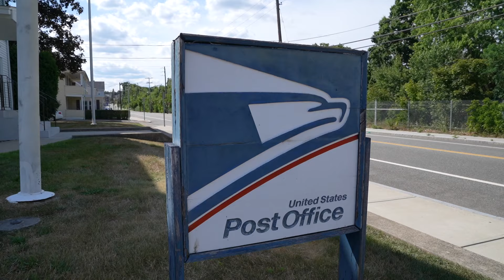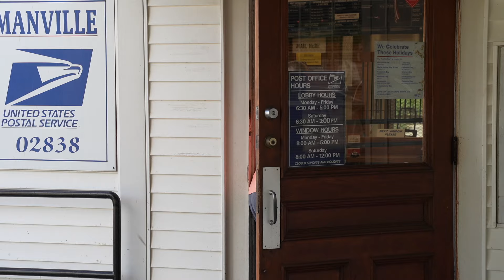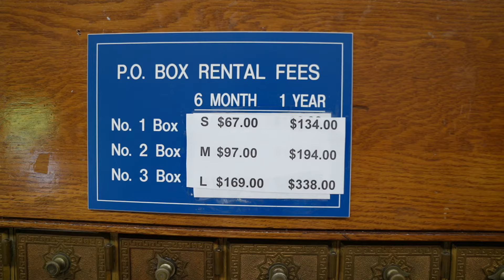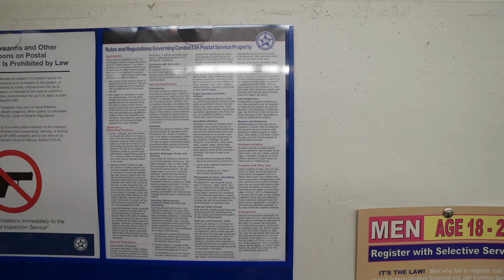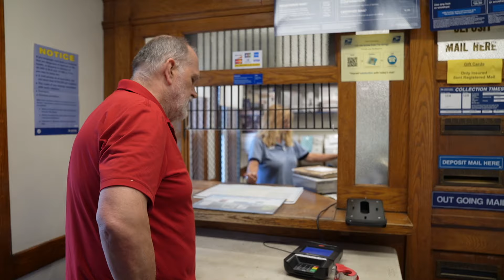"ARE YOUS DOIN' THE AUDITS ??" - RHODE ISLAND - MANVILLE - First Amendment Audit - Amagansett Press